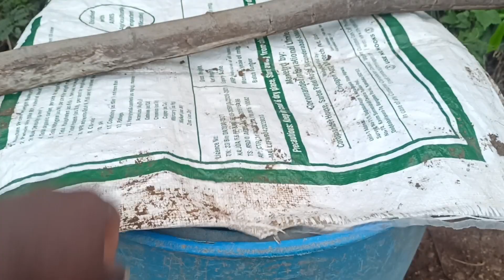నా మిర్చి పంటకు ముడత అటాక్ చేసింది|దానికి ఈరోజు స్ప్రే చేయాలి